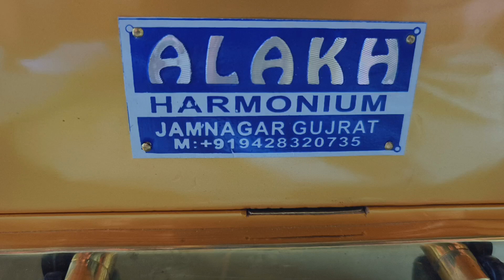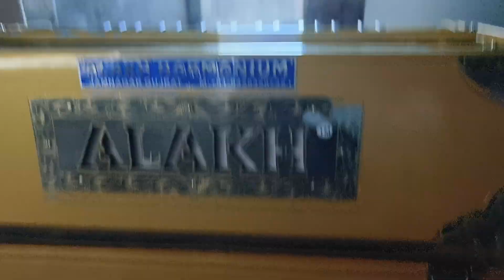harmonium Best qwalyti special order Girdharbhai bombay...11 scale 3 line